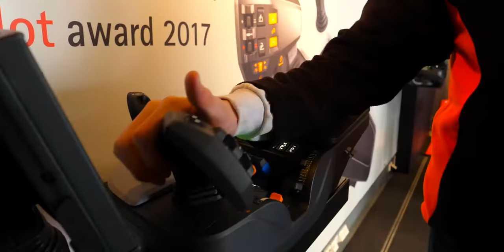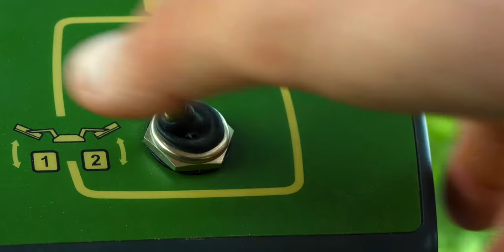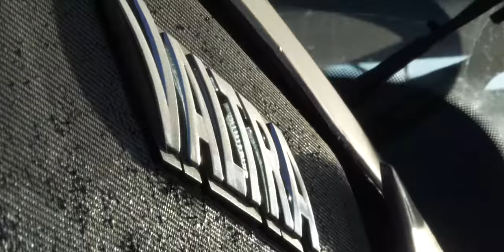Clips never shown before 2018 I Agronorth